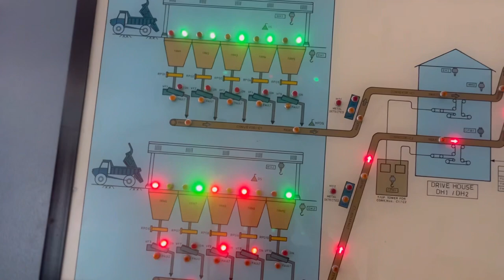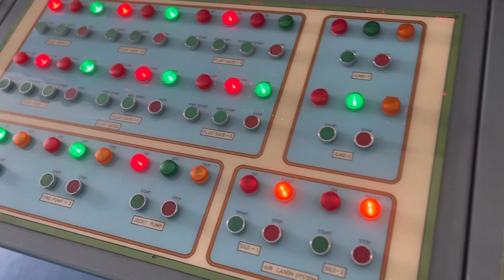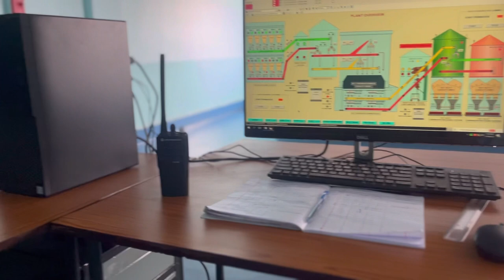Sonepur new CHP control room, coal handling plant, PG films